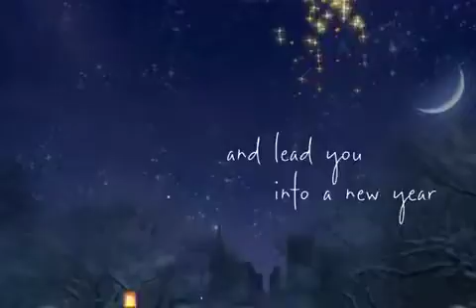Selamat tahun baru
Tahun baru